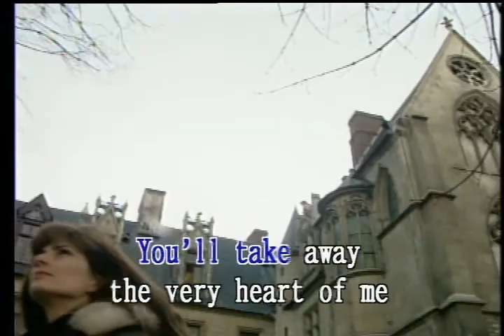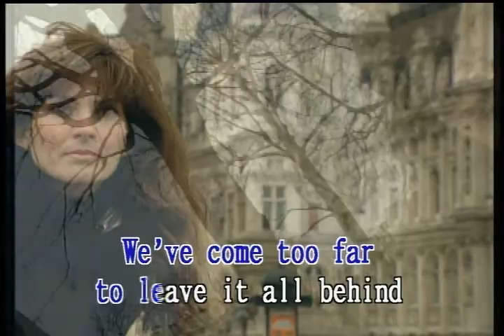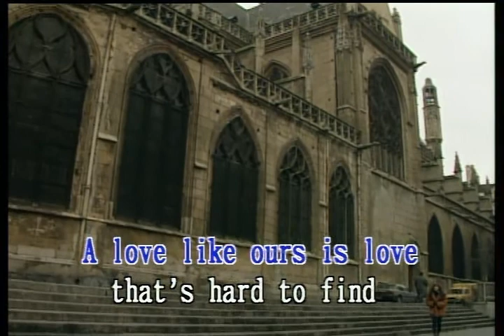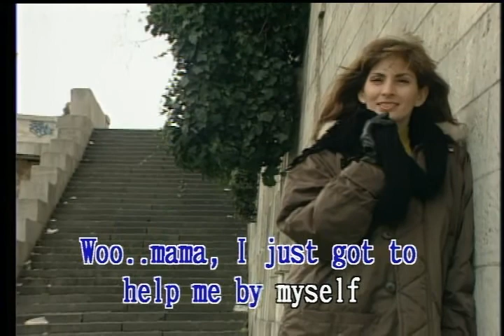If you leave me now Karaoke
If you leave me now by Chicago. Shot in Paris, France.